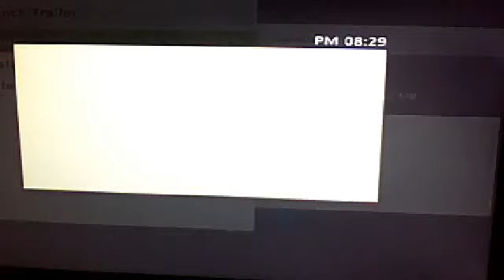Resident Evil Chris part 1